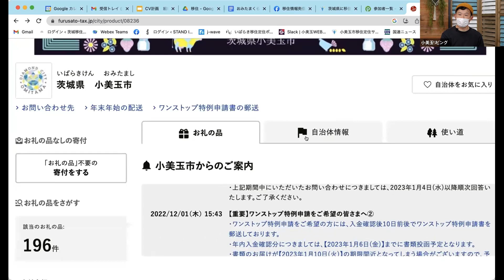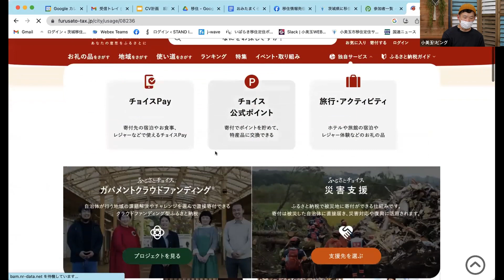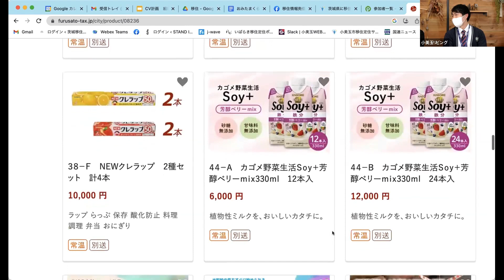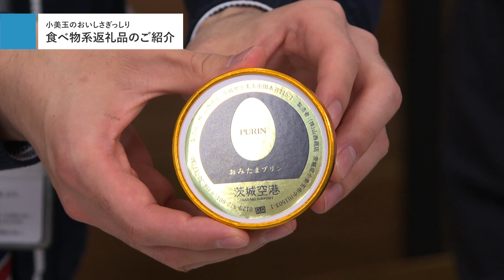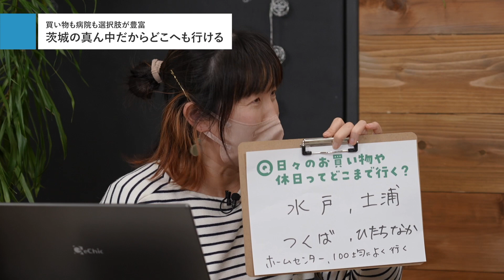【移住情報発信番組】「おみたまくらし ぺちゃくちゃオンライン」VOL.2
市民の取り組みや、住みやすさ、最近起きている出来事を雑談のように
小美玉市民が小美玉市民をゲストに紹介する

「おみたまくらし　ぺちゃくちゃオンライン」

全３回に分けて、テーマごとに小美玉を語る市民を発信しています

移住情報だけでなく、実際に暮らす市民が言葉にする
小美玉の魅力とは？

※放送自体は終了しています。動画はアーカイブになります。

■第２回：令和４年１２月１３日（火）１９：３０～
・テーマ：ローカルな暮らしを「返礼品」から知ろう
・ゲスト：チョークアーティストＲＩＫＡさん、小美玉市職員　古宇田　昌伸（こうだ　まさのぶ）さん

〈主催〉
・小美玉市

〈企画〉
・株式会社　カゼグミ

〈進行〉
・Omitama Shigoto

〈撮影協力〉
・LINK Production＆Studio│LINK HOUSE
・Omitama Shigoto